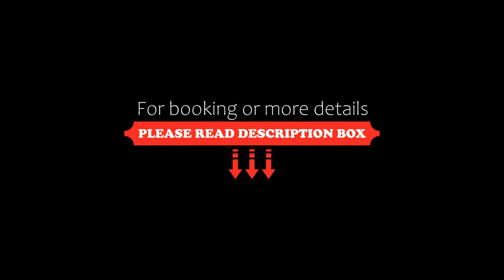HOTEL MYSTAYS Tachikawa, Tachikawa, Japan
About Property:
Hotel Mystays Tachikawa offers accommodation in Tachikawa. Guests can enjoy the on-site restaurant.
Every room at this hotel is air conditioned and is fitted with a flat-screen TV. You will find a kettle in the room. For your comfort, you will find slippers and free toiletries. Hotel Mystays Tachikawa features free WiFi .
The nearest airport is Tokyo Haneda Intern...
Property Type: Hotel
Address: 190-0022 Tokyo-to, Tachikawa, Nishikicho 1-8-14, Japan
Searching For
1. HOTEL MYSTAYS Tachikawa - Tachikawa - Japan
2. HOTEL MYSTAYS Tachikawa - Tachikawa - Japan Address
3. HOTEL MYSTAYS Tachikawa - Tachikawa - Japan Rooms
4. HOTEL MYSTAYS Tachikawa - Tachikawa - Japan Amenities
5. HOTEL MYSTAYS Tachikawa - Tachikawa - Japan Offers and Deals
Audio Credit:
Track Title: Reasons To Hope
Artist: Reed Mathis